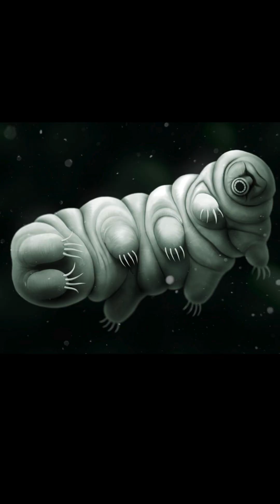These Animals Shouldn’t Exist… But They Do.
Discover five mind-blowing animals that defy logic and science!
From glass frogs to immortal jellyfish, these creatures seem too bizarre to be real.
Watch till the end — Number 4 will leave you speechless!